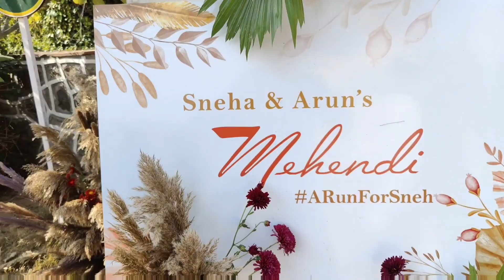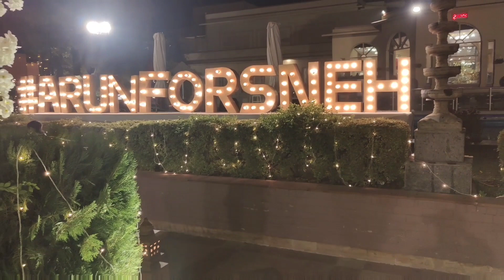Sneha & Arun (Bro Wedding)